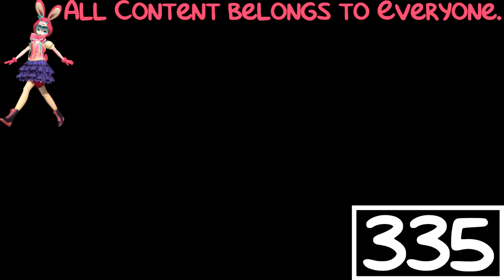(REQUESTED) Vowel Bat In SpectraStormyDayPower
Requested by: Jason McPherson Joeys Daddys House HD